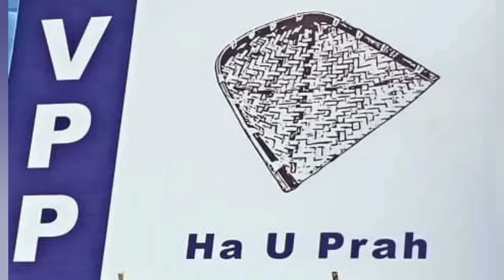Yn sa duh ticket Ki MLA ka VPP ha u 2028 kynthup bah Ardent lada ki iaidlait na ka hukum ka party